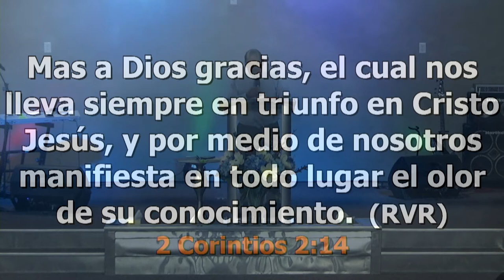GABINO DURAN PREDICACION DOMINGO JUNIO. 10. 2018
PASTOR ERNESTO Y FLORIDALMA NUÑEZ